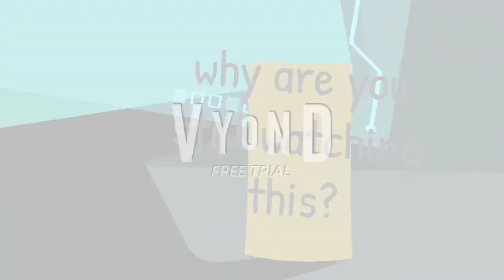Cybersecurity: Under Threat but it's ruined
A man tries to spread a computer virus to defeat a villain, but the templates are ruined